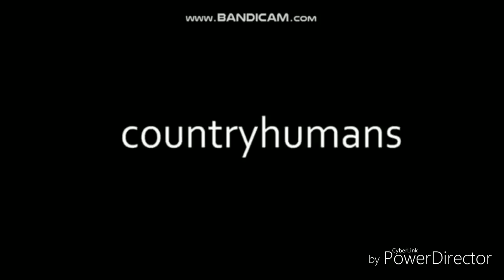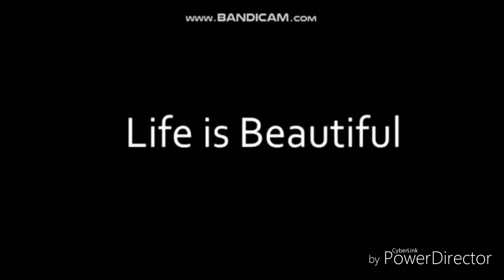life is beautiful(рус.) /1 hour/（Countryhumans ）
создатель этого видео(видео удаленно)

(stivorlie)